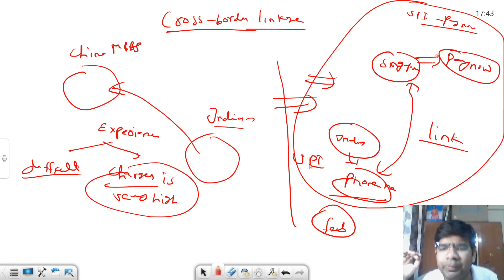Digital Payments Awareness Week 2023